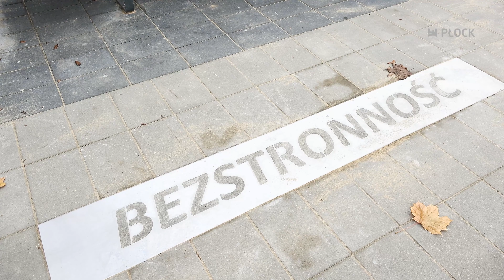MiastO! Żyje(591_969) SPACEROWA JUŻ GOTOWA | W JEDNOŚCI MOC